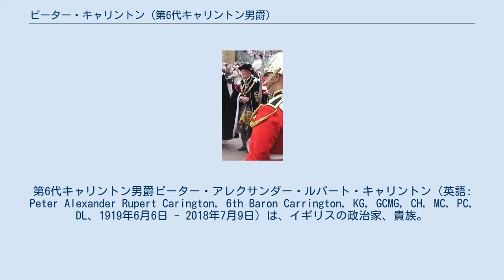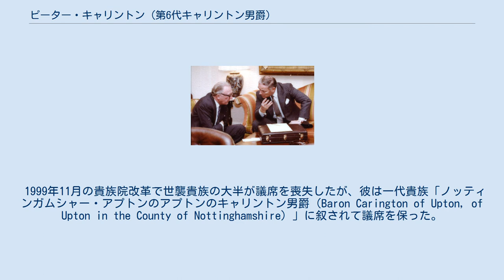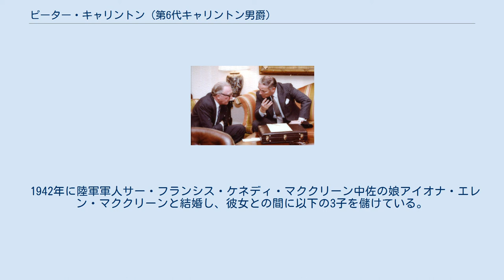ピーター・キャリントン (第6代キャリントン男爵)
第6代キャリントン男爵ピーター・アレクサンダー・ルパート・キャリントン（英語: Peter Alexander Rupert Carington, 6th Baron Carrington, KG, GCMG, CH, MC, PC, DL、1919年6月6日 - 2018年7月9日）は、イギリスの政治家、貴族。
 キャリントン男爵キャリントン家に生まれ、1938年に爵位継承し、1940年から貴族院議員として政界入り。
戦後の保守党政権下で閣僚職を歴任した。
とりわけマーガレット・サッチャー内閣で外務・英連邦大臣を務めたことで知られる。
 アメリカのアレクサンダー・ヘイグ国務長官と（1981年2月26日）。
 1919年6月6日にチェルシーにて、後に第5代キャリントン男爵となるルパート・キャリントン（1929年に爵位継承）とその妻のエディス（旧姓ホースフォール）の間の第2子（長男）として誕生。
 1938年11月にイートン校在学中の時に父が死去し、第6代キャリントン男爵の爵位を継承した。
 1939年1月に少尉としてグレナディアガーズに入隊し、後に少佐階級まで昇進した。
サンドハーストの王立陸軍大学を出て、第二次世界大戦に従軍し、1945年にミリタリー・クロスを受章した。
戦後も1949年まで陸軍に在籍した。
 1940年にキャリントン卿は21歳に達して貴族院議員に列した。
保守党に所属し、第2次チャーチル内閣とイーデン内閣で次の役職を歴任。
1951年11月から1954年10月にかけて農林水産庁政務次官、ついで1956年10月まで国防省政務次官、ついで1959年10月までオーストラリアの連合王国ハイ・コミッショナーを務めた。
 イギリスへ帰国した後、1959年11月から1963年10月までハロルド・マクミラン内閣で海軍大臣を務めた。
つづいて保守党が下野する1964年10月までアレック・ダグラス＝ヒューム内閣で無任所大臣と貴族院院内総務を務めた。
 1970年に保守党が政権奪還してエドワード・ヒース内閣が発足すると、国防大臣として入閣し、1974年1月まで務めた。
彼はヒースの腹心の盟友だった。
 1973年に第四次中東戦争が勃発して石油生産が大幅に減り、石油価格が4倍に高騰する中、1974年1月にエネルギー省が新設され、キャリントン卿がその大臣に就任した。
電力消費の激しい冬を乗り切るため、当時工場稼働が週3日になっていたが、予想より暖冬だったため、キャリントン卿は週4日制を宣言した（これに労働組合が強く反発し、解散総選挙となるが、ハング・パーラメントとなり、保守党は自由党との連立工作に失敗したため退陣した）。
 下野から間も無く保守党党首がサッチャーに代わると保守党貴族院院内総務（影の内閣貴族院院内総務）に任じられた。
 1979年5月にサッチャー内閣が成立すると外務英連邦大臣として入閣した。
 同年のローデシア独立問題をめぐってサッチャーは、マルクス主義的なロバート・ムガベを嫌い、白人に対して穏健なアベル・ムゾレワを後援しようとしたが、キャリントン卿はムゾレワは白人至上主義者イアン・スミスの傀儡に過ぎず、ムゾレワ体制ではとても他国から受け入れられないと彼女を説得した。
サッチャーから事態の収拾を任せられたキャリントン卿は、英連邦会議を開催してスミスやムゾレワとムガベを話し合わせ、一時ローデシアをイギリス植民地に戻すことで会議を取りまとめた。
その後、総督を送って内戦を鎮め、白人に一定の議席を認めるが民主的な内容の憲法を制定し、選挙でのムガベの勝利を経て、1980年にジンバブエとして独立させた。
このキャリントン卿の手際の良さは当時国際的に高く評価された。
 ヨーロッパ政策ではサッチャーの欧州共同体(EC)に対する強硬姿勢を憂慮していた。
 政権初期サッチャーは軍縮による予算削減を目指していたため、軍事独裁国アルゼンチンが狙うフォークランド諸島への防衛艦エンデュアランスの巡回を中止させた。
キャリントン卿はこの巡回中止に反対していたが、将校が危機の察知に失敗した問題で右派から批判を集め、1982年4月に外相を辞職することになった。
 1983年から1988年にかけては北大西洋条約機構(NATO)において事...